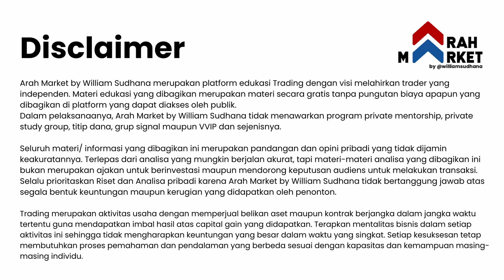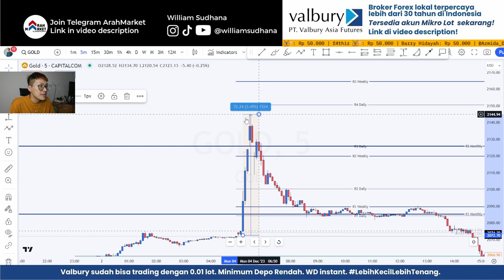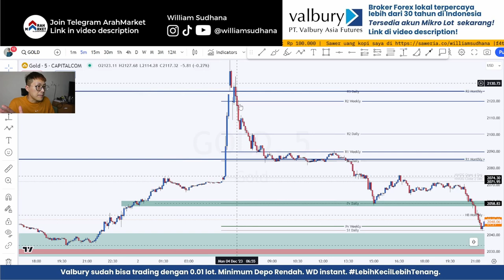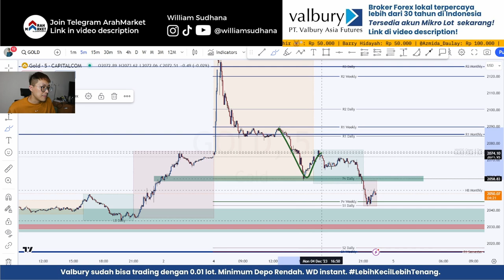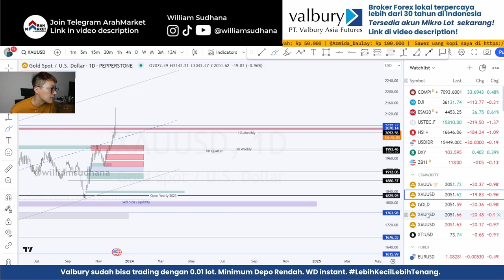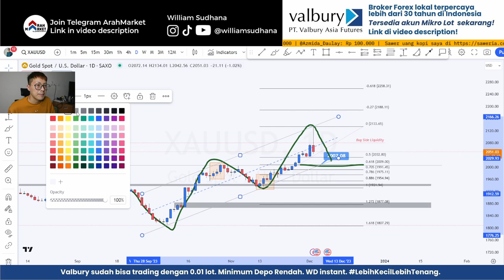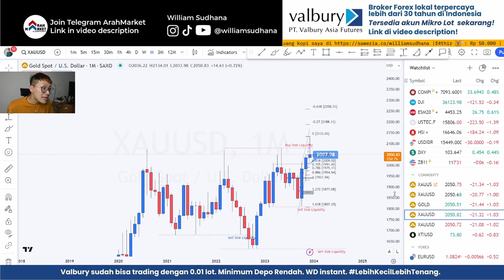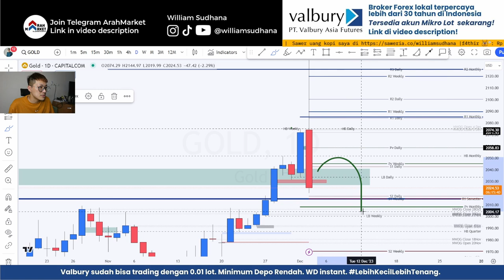🪙XAUUSD MARKET UPDATE🚨LEBIH-LEBIH DARI DRAKOR! BESOK ADA DRAMA APA?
Banyak orang TIDAK PAHAM bahwa perjalanan harga GOLD / XAUUSD setiap tahun itu bisa disusun berdasarkan Timing. Di video ini, kita belajar bagaimana menyusun alur cerita Gold sehingga kita paham kemana Arah Market bergerak dengan bantuan Table RPS.

William Sudhana tidak pernah menawarkan group/membership VVIP, Signal berbayar, Kelas berbayar, ataupun Titip Dana. Beware and be skeptical. Saya hanya trade untuk diri saya sendiri.

Broker yang saya gunakan & terpercaya:
Broker lokal - Min. 0.01lot, Depo Murmer, WD cepat dan instan

Broker inter - Min. 0.01lot, Depo starr $20, WD cepat dan instan

WAJIB pake VPN ya..